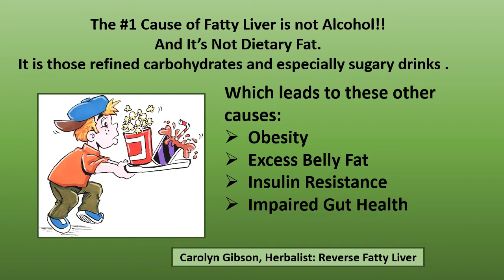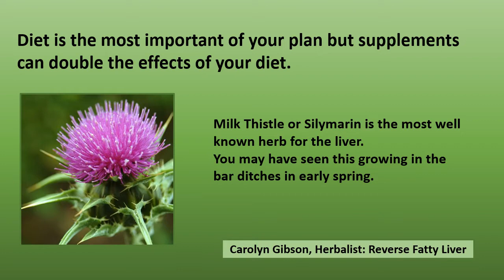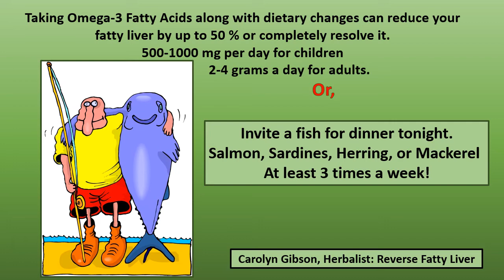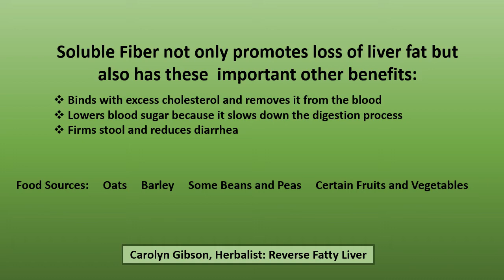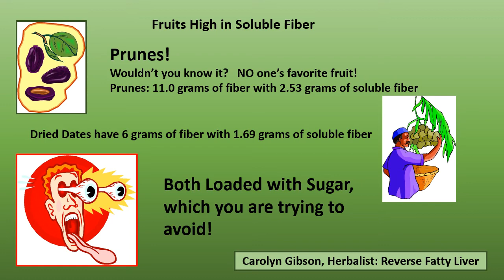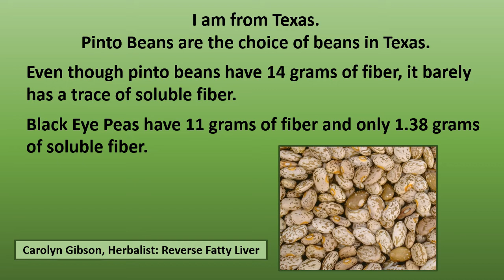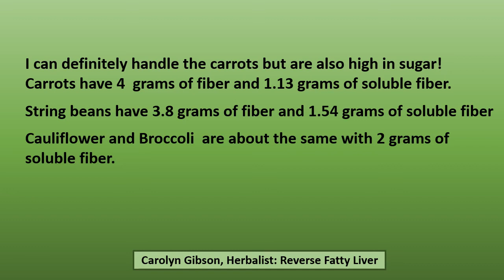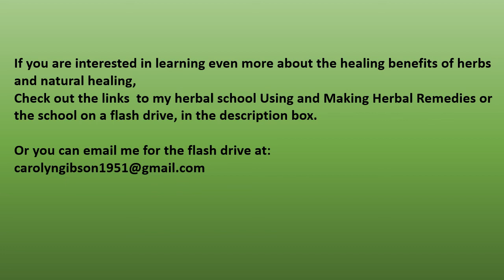Reverse Fatty Liver and Treat Cirrhosis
Refined carbohydrates and sugary drinks is the main cause of fatty liver which may lead to cirrhosis of the liver.  If you have been diagnosed you need more of a plan than just being told to lose weight. Diet is the most important part of the plan but supplements like Milk Thistle and Omega 3 fatty acids can double the effectiveness of your diet to promote loss of liver fat.  Milk Thistle must be taken in high enough does to be effective. MIlk Thistle taken at lower does may help prevent fatty liver to begin with.  Water soluble fiber helps reduce liver fat, decreases liver enzyme levels and increases insulin sensitivity.
Amazon link to Milk Thistle
Amazon link to Omega 3 Fatty Acids

If you would kike to learn even more abut healing with herbs  and natural remedies visit my online school: Using and Making Herbal Remedies
Slow Internet, No Internet, NO Problem.  Now available on Flash Drive (Thumb Drive) $25
I have my entire school on a flash drive.

Do you have something that you can teach?  All things are teachable.